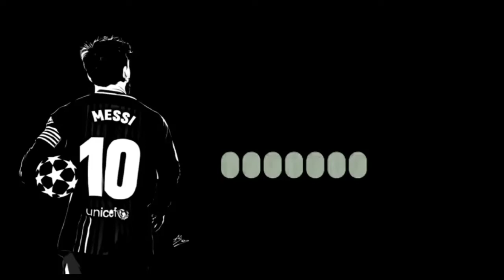Lionel Messi whatsapp status ringtone video 🥵🔥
🔔TURN ON NOTIFACATION TO NEVER MISS AN UPLOAD!🔔

Lionel Messi Ringtone♪

I must state that is ON way, shape or from am I intending to infringe rights of the copyright holder.Content used is strictly for research/reviewing purposes and to help educata.All under the Fair Use law.